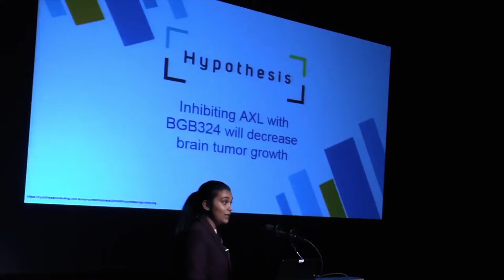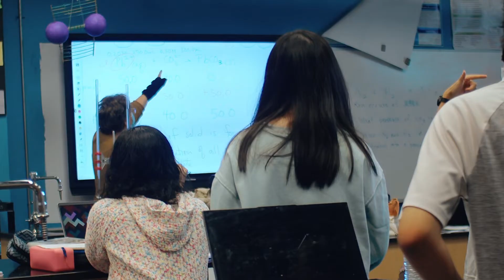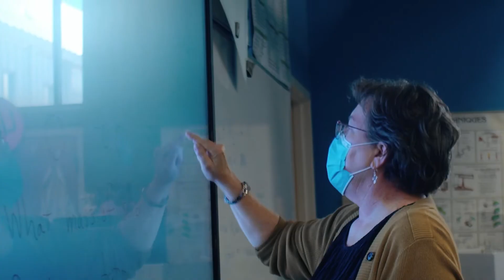Math-Science Department at Alabama School of Fine Arts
ASFA Math-Science students realize their own potential through hands-on learning in labs, in research projects, on academic teams, and in community workshops. Honors courses and Advanced Placement rigor, coupled with an in-depth research program help students build a strong foundation for the future. The latest technology is emphasized in coding, robotics, and computer science instruction.